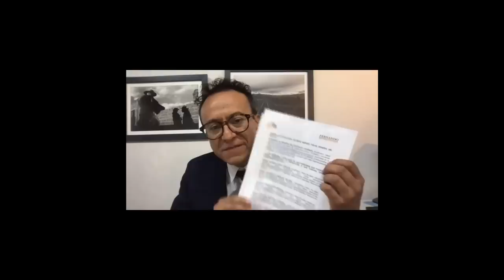Entrevista completa con Zurita y González Nader: Nos quieren afuera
A menos de 7 días de las votaciones y con su candidato a la presidencia asesinado, Fernando Villavicencio, al Movimiento Construye se le termina el tiempo para tener su reemplazo oficial para promoverlo en los últimos días de campaña. Christian Zurita y Andrea González Náder afirman en Conclusiones que están atravesando obstáculos de cara a las elecciones generales en Ecuador.